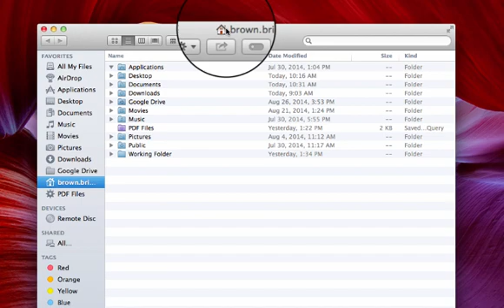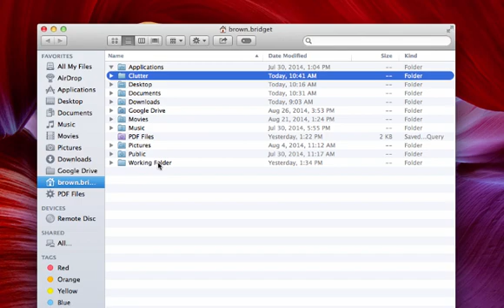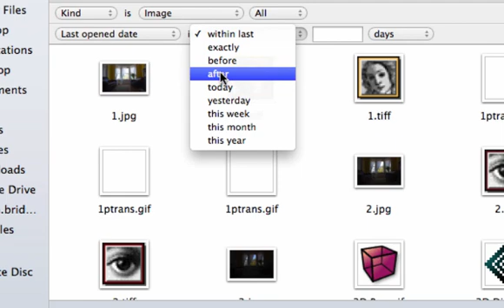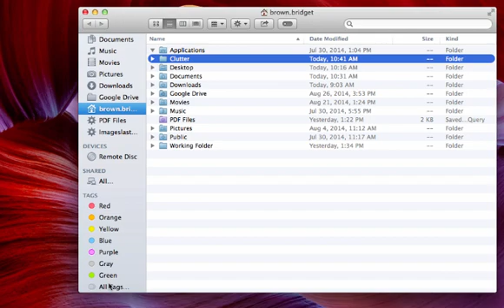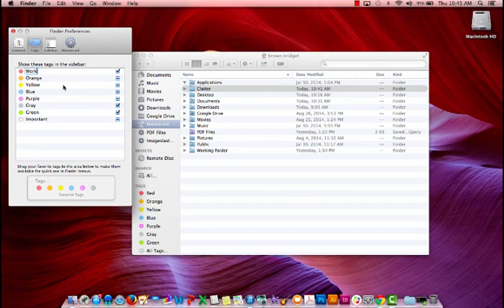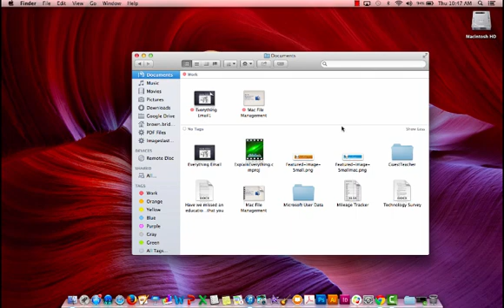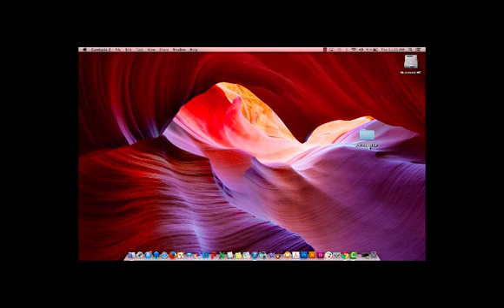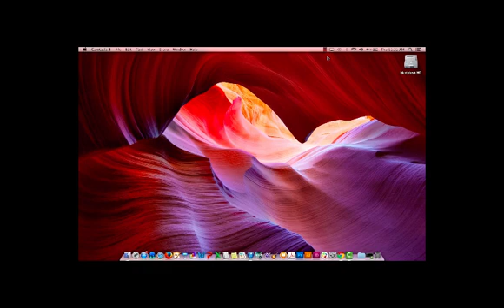Mac File Management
This video tutorial offers tips for proper file management on the Mac